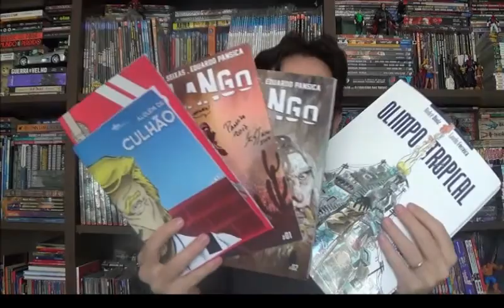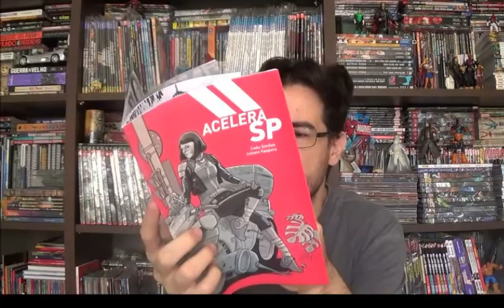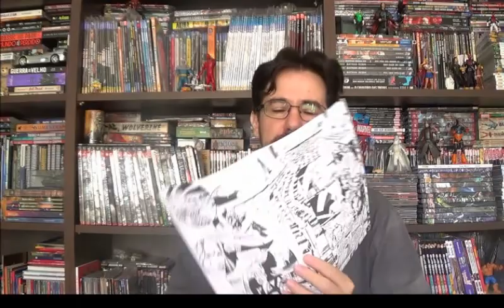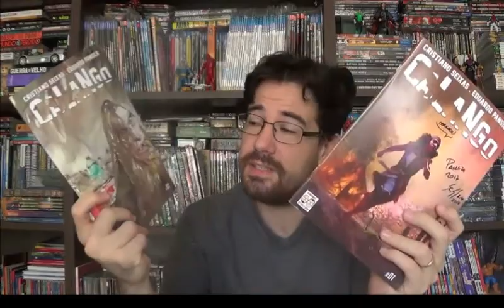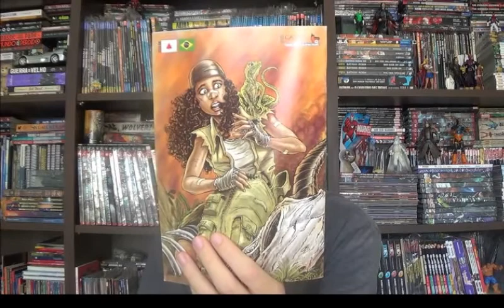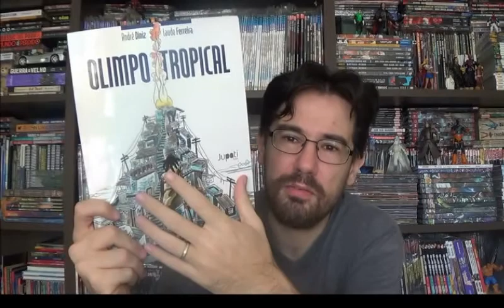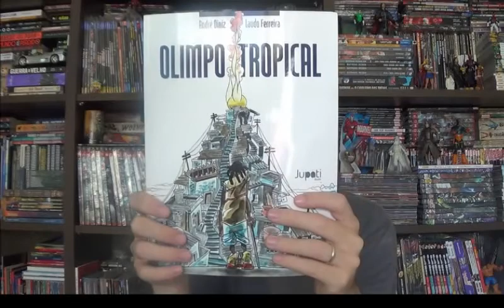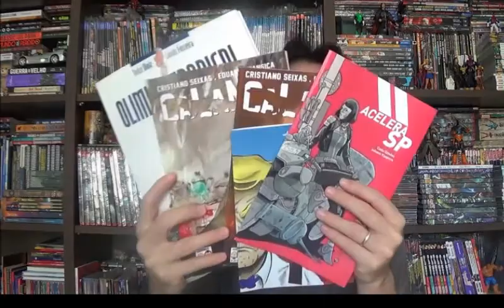Chapéu do Presto (S04E05) Quadrinhos Nacionais - parte 16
Bem-vindos a mais um Chapéu do Presto, eu estava devendo o programa mensal de quadrinhos nacionais, então esse mês estou preparando logo dois, aqui irei abordar algumas histórias que tratam de política mais abertamente. Como eu sempre falo, toda ficção, por mais simples que seja, tem um pouco da ideologia do próprio autor, nas suas escolhas, nos seus olhares. Mas nesse caso o tema é mais escancarado.

02:08 Alguém de Culhão de El Fanzine

05:21 Acelera SP  de Cadu Simões e Juliano Kaapora

11:47 Calango de Cristiano Seixas e Eduardo Pansica

17:19 Olimpo Tropical de André Diniz e Laudo Ferreira

⚠ Link para compras na Amazon

Campinas - SP
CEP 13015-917